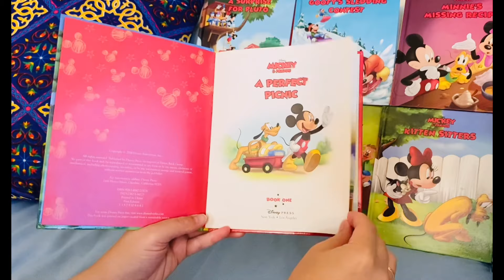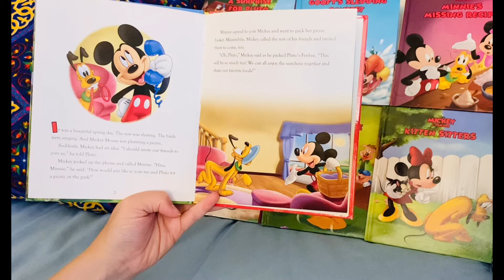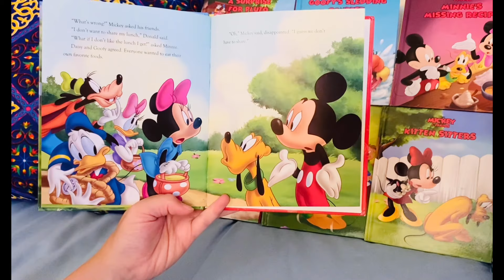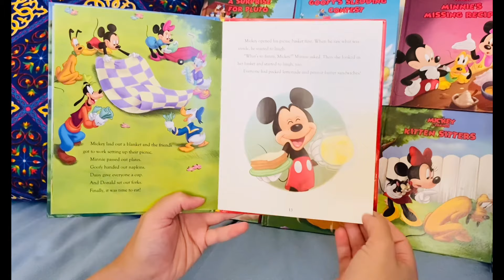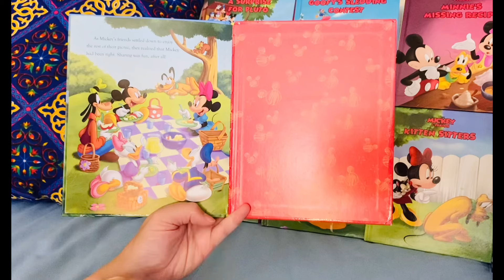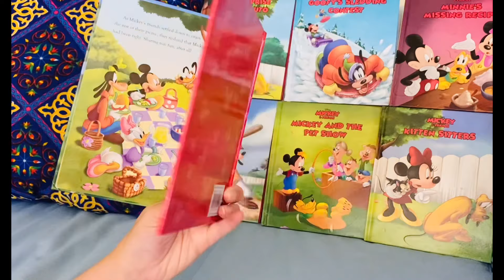A Perfect Picnic from Disney’s Mickey and Friends- Storytime by Amani